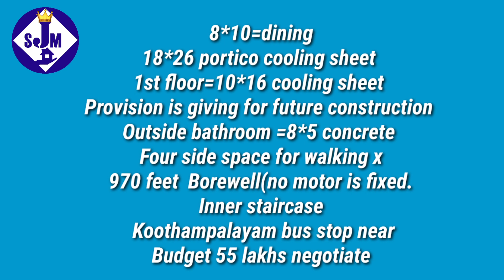பிஎன் ரோடு கூத்தம்பாளையத்தில் வீடு விற்பனைக்கு விலை 55 லட்சம்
திருப்பூர் பகுதியில் வீடு நிலம் கட்டிடம் காடு தோப்பு வாங்க விற்க அணுகலாம் 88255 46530